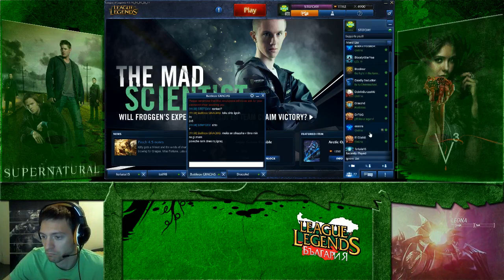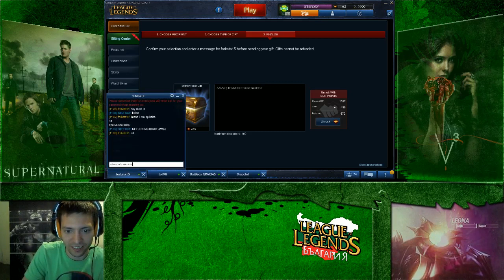Reaction to TPA MUNDO